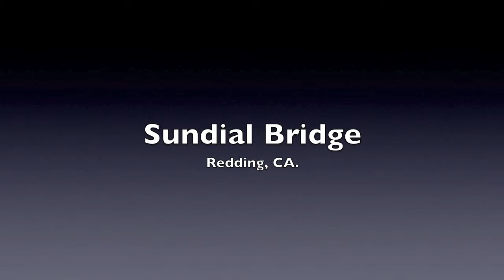The Sundial Bridge - Redding, CA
In January 2015 I visited a friend in Redding, California, and she took me to see the Sundial Bridge. It was beautiful, and I filmed some of it with my video camera.
It's nothing fancy, but I thought it'd be cool to make it into a video and post it.

Goodbye Goose Prince by Seagull Orchestra.
They are a really cool band, you should check them out. It's one of Adam Young's side bands. Adam Young is the creator of the band Owl City for those who don't know that. He's incredible!